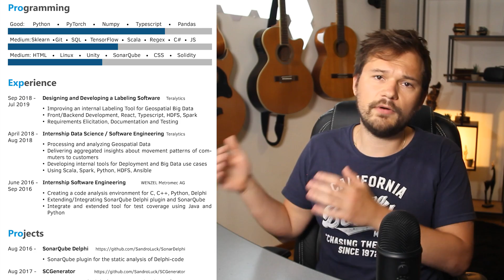Machine Learning Engineer Resume/CV SAMPLE [SOMETHING TO BUILD ON]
Machine learning engineer resume sample, we will go through my personal CV to help you understand what should be on it. The world of data science can be quite competitive and getting a job requires a good Cv to highlight all your accomplishments. My personal resume should work for all your needs and be well perceived by employers. Break into the world of Machine Learning and Data Science with this little piece of paper.

If you enjoyed this video, I would be excited to connect on Twitter or LinkedIn.